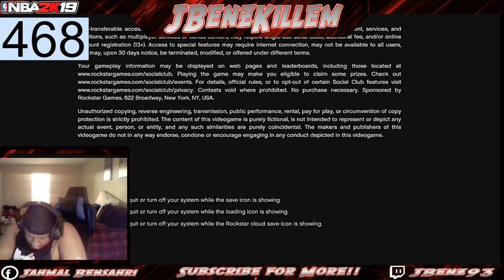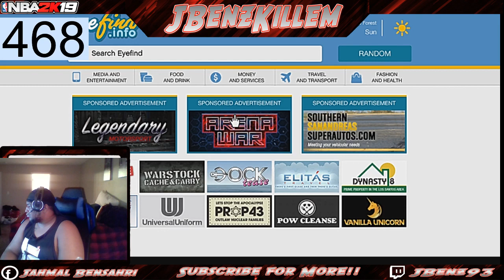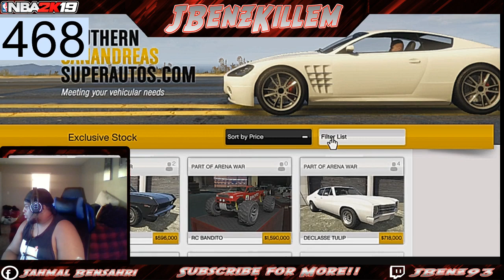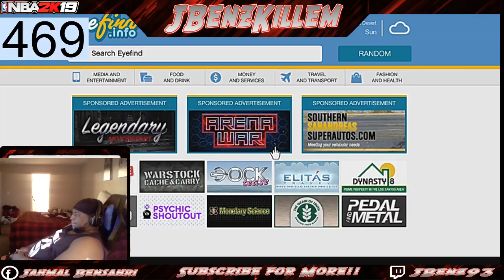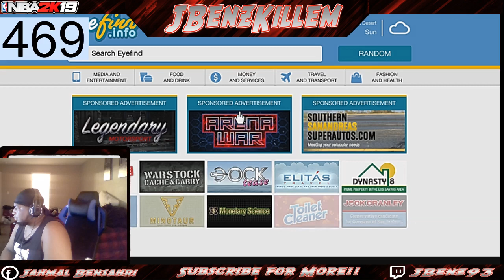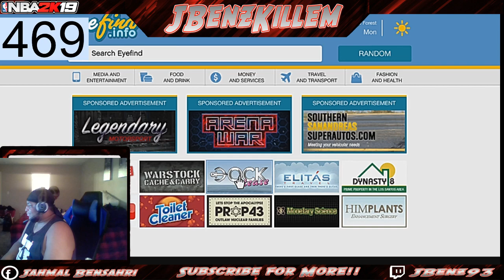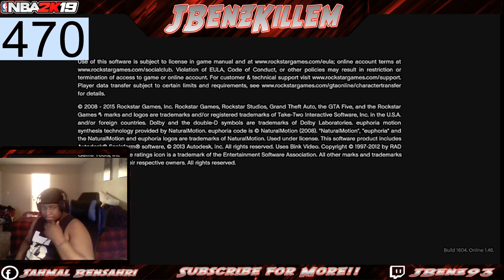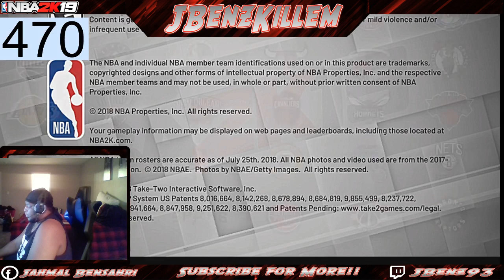GTA5 GIVING CARS AWAY TO SUBS JOIN UP